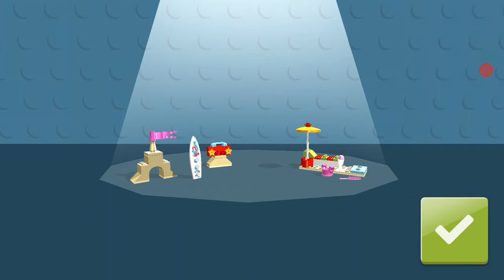Kids playground~玩具~toys~在家玩~親子~兒童~fun~遊戲~遊樂園~游乐场~開箱~游戏~游乐园~孩子們的遊樂場~otoro